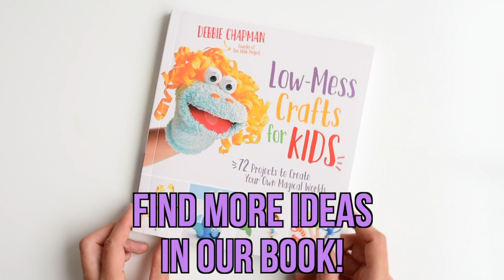Paper Roll Bunnies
These paper roll bunnies are SO CUTE and really easy to make! You can make them from toilet paper rolls, or you can make your own rolls from colored paper. I love the adorable little cotton tail and the cute little whiskers! Such a fun Easter craft idea and a super cute spring craft to make with the kids!